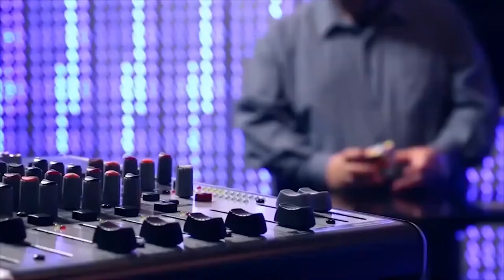ISEL TV - Dra. María Cecilia Zapata - Políticas públicas habitacionales -